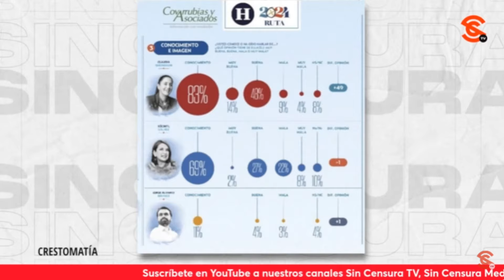MARIO DELGADO LE CONTESTÓ A KENIA LÓPEZ SOBRE PROTESTAS EN EE.UU.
Mario Delgado contestó las acusaciones de la oposición, en especial de Kenia López Rabadán, de haber organizado protestas en Estados Unidos contra Xóchitl Gálvez ¡porque tienen miedo!... Sin embargo, el Dirigente Nacional de MORENA recalcó que, con esos señalamientos, solo evidencían que no conocen a la comunidad migrante

sincensuratv MarioDelgado KeninaLópez XóchitlGálvez EE.UU.